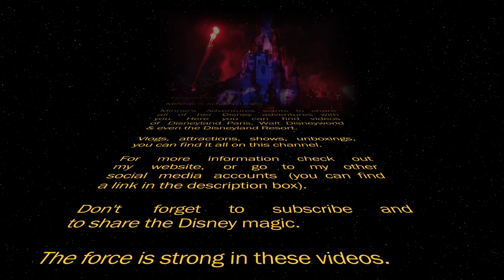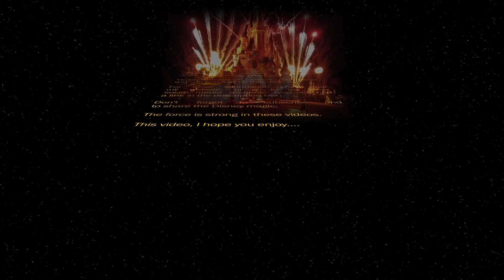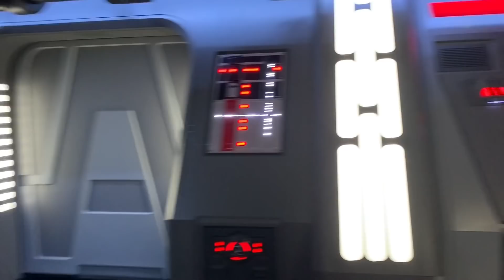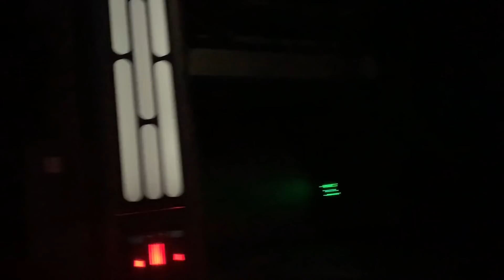[NEW] Star Wars: Rise of the Resistance | Disneyland Resort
This brand new attraction just opened in Galaxy's Edge in the Disneyland Resort in Anaheim.